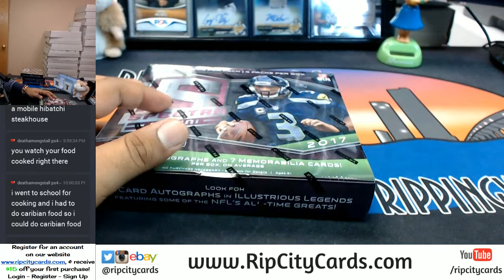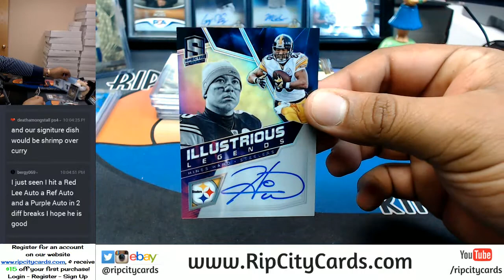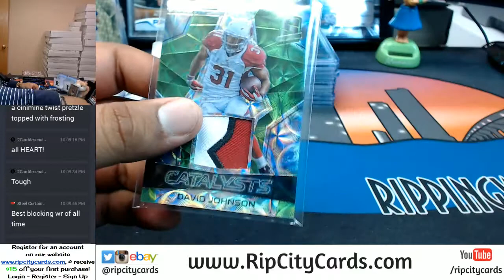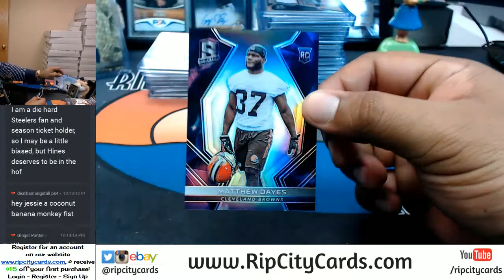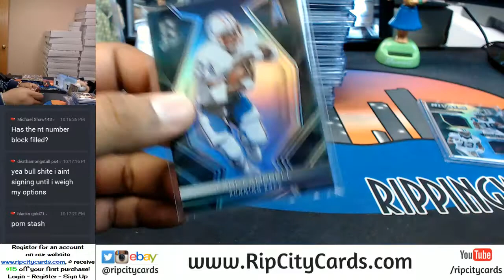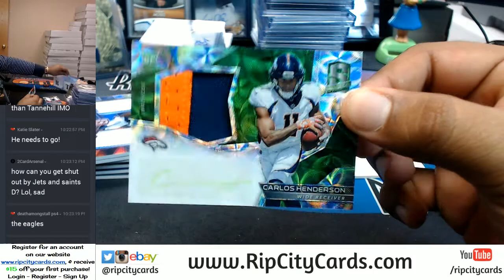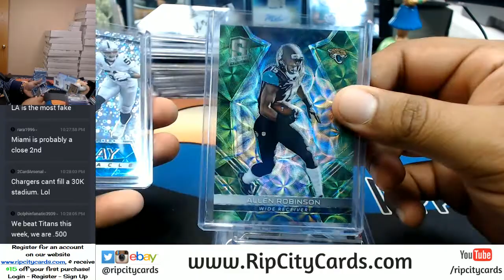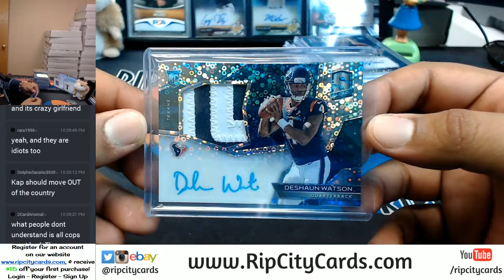2017 Panini Spectra Football 4 Box Half Case Break #4 eBay